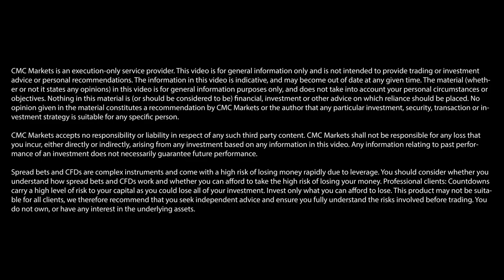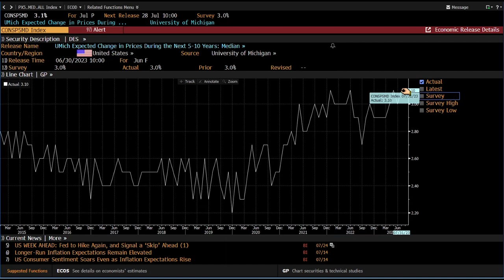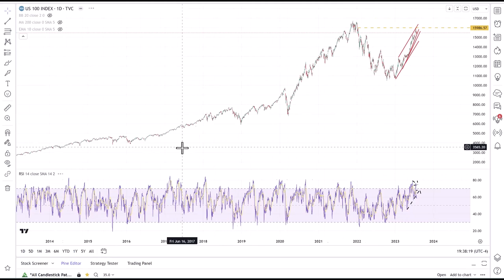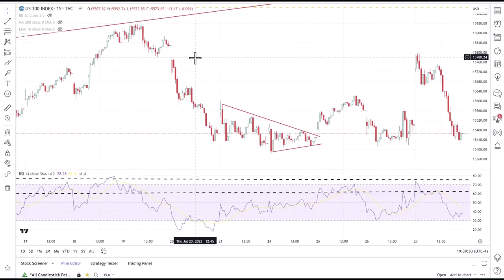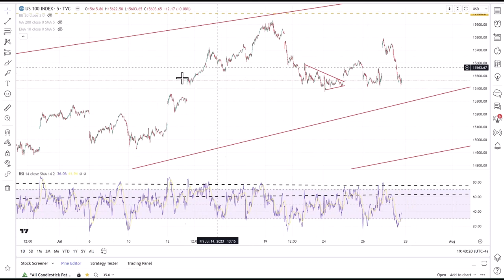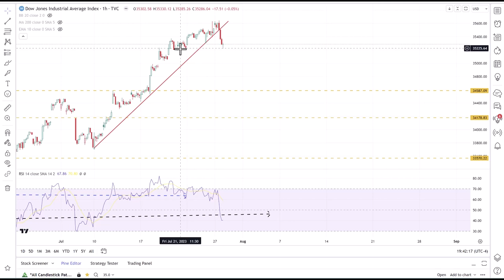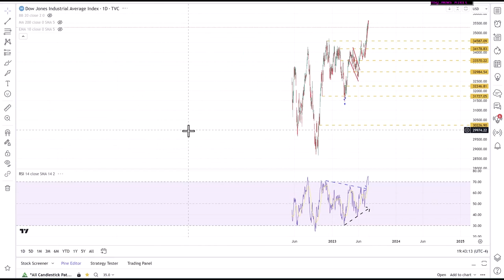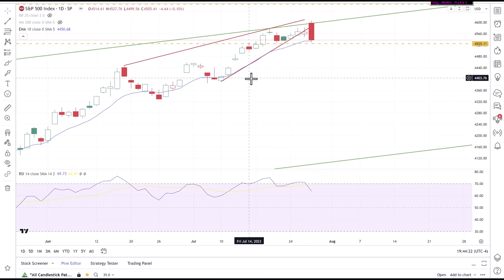Are the S&P 500 and Nasdaq 100 on a downward trend? 📉 | Michael Kramer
US indices have been heavily affected by economic data announcements this week, with the dollar softening on the FOMC announcement on Wednesday but gaining some momentum following the BOJ’s announcement, which suggested possible changes to the bank’s ultra-loose monetary policy. With the University of Michigan’s consumer sentiment survey and US employment cost index data due later today, Michael Kramer, founder of Mott Capital Management, offers his short-term forecasts for the S&P 500 and the Nasdaq 100.